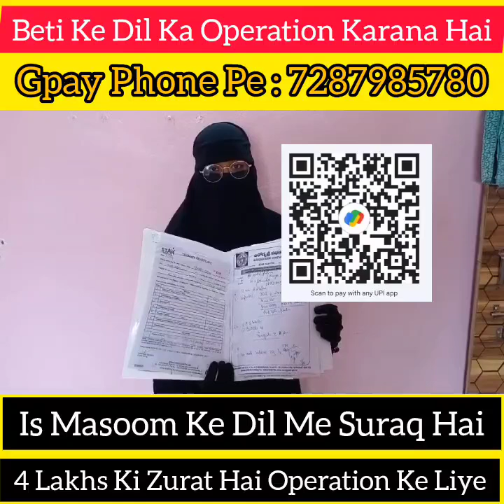7287985780 Beti ke dil ka operation karana hai Help Me